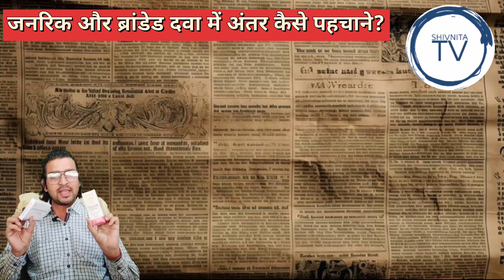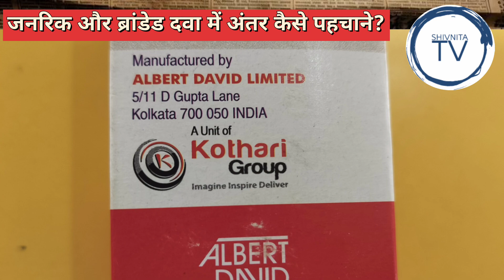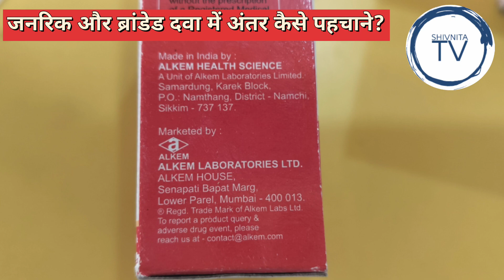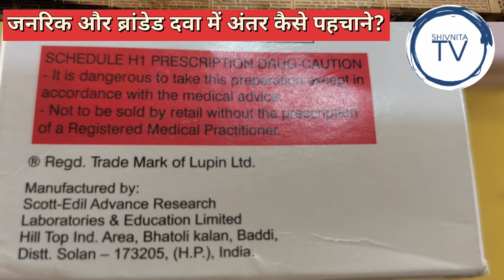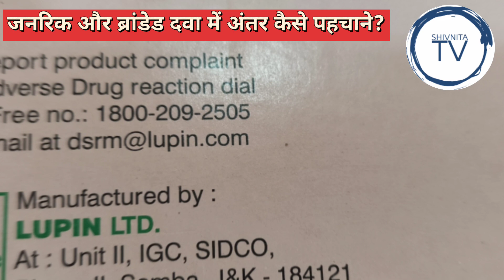जनरिक और पेटेंट दवा में अंतर //Generic aur patent dava me antar // Generic and paitent difference